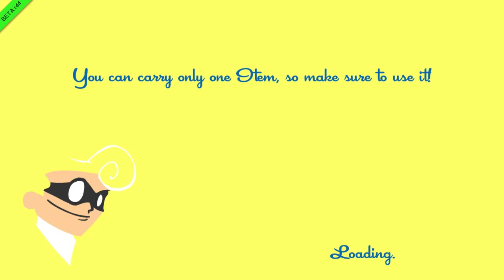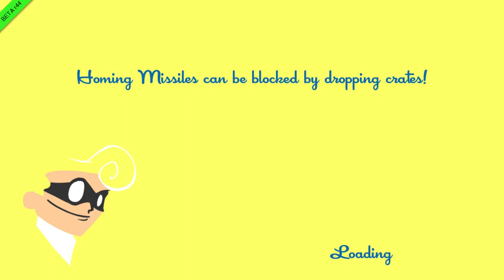Blake & Wes (Can't) Play Speedrunners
Greetings Everyone,

My name is Blake, and my friend Wes and I suck at games. No like ... seriously It's a problem! Come watch us fail miserably and laugh at our expense.